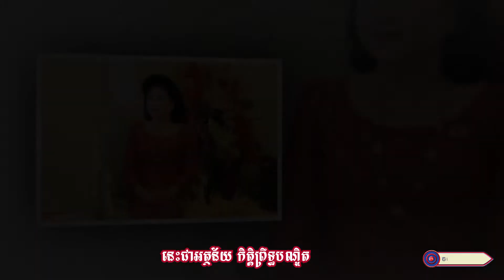អត្ថន័យនៃពាក្យ កិតិ្ដព្រឹទ្ធបណ្ឌិត ll អ្នកនាង ស៊ុន ស្រីនិច្ច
សូមអញ្ជើញទស្សនា
បទ៖ អត្ថន័យនៃពាក្យ កិតិ្ដព្រឹទ្ធបណ្ឌិត
និពន្ធទំនុកច្រៀងដោយ : លោក ភួង សុគន្ធ
ច្រៀងដោយ : អ្នកនាង ស៊ុន ស្រីនិច្ច
 បច្ចេកទេសសំឡេង : លោក សុជាតិ
បច្ចេកទេសរូបភាព : លោក អូន ជាតិ
លំនាំបទ : យប់មិញនរណាញញឹមដាក់អូន
ផលិតដោយ   : KFS